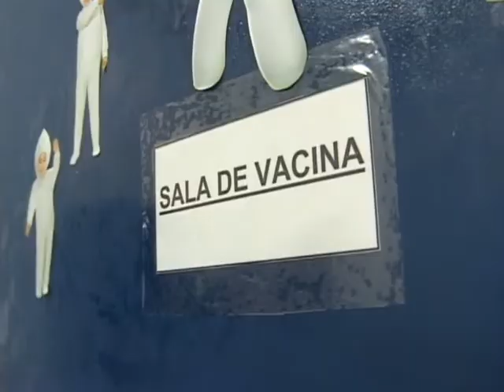Ministério da saúde prepara o calendário de vacinação 2013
O Ministério da Saúde prepara o calendário de vacinação 2013. Entre as principais campanhas estão a de vacinação contra a gripe e poliomielite